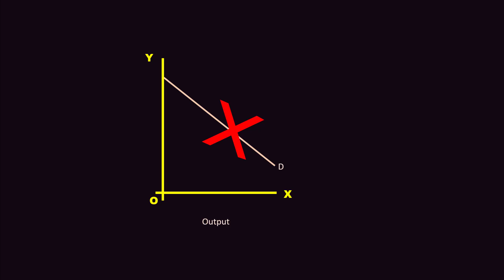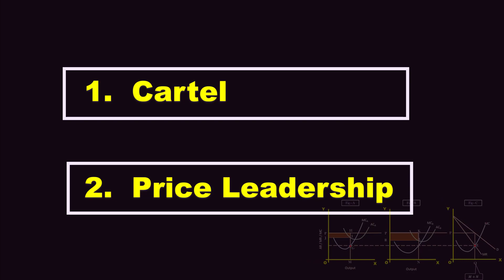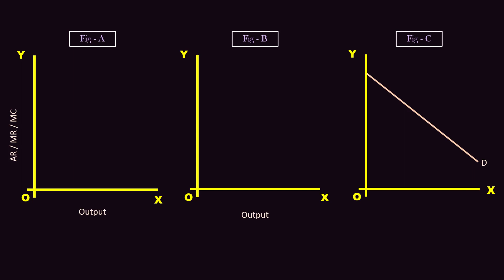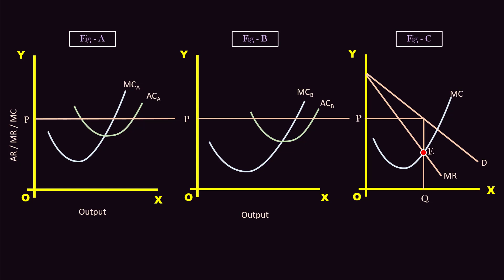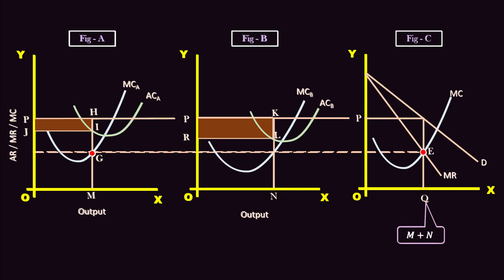Oligopoly - Collusive Oligopoly - Cartel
For UG and PG students of all the Universities, UPSC, NET, TNPSC and TRB